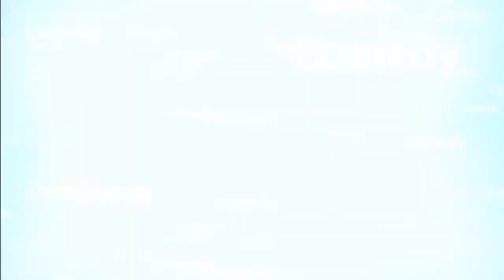Caves are mean! (Tekkit) ep.2 w/ Neptune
We really need to get some beds...